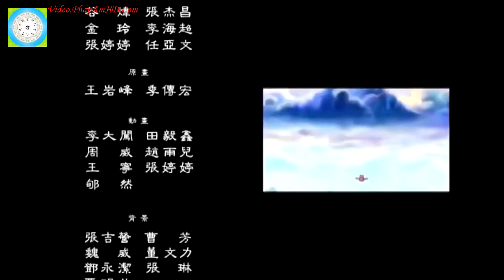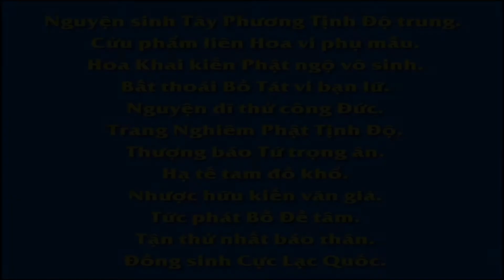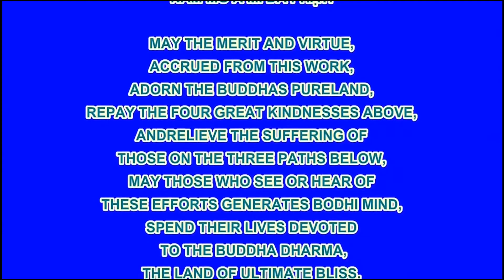NHẤT MÔN THÂM NHẬP TRƯỜNG KỲ HUÂN TU, Phim Hoạt hình Phật Giáo, Pháp Âm HD